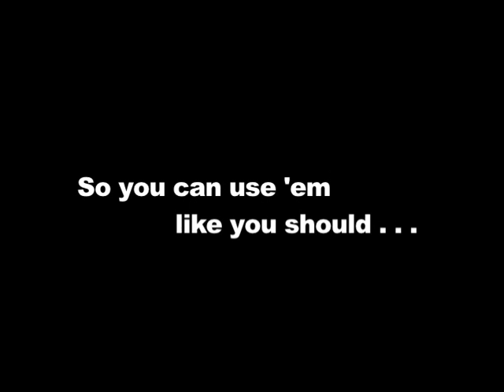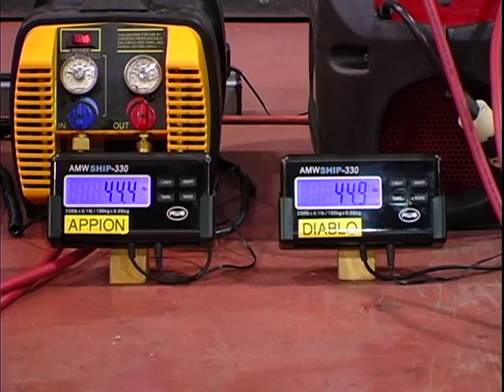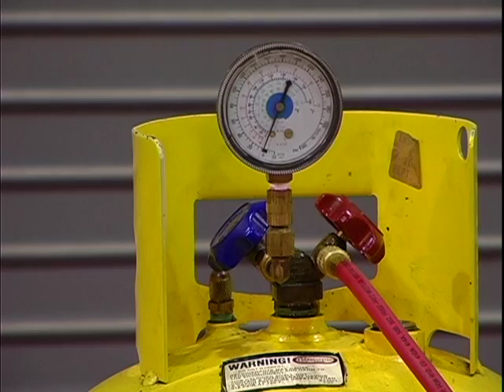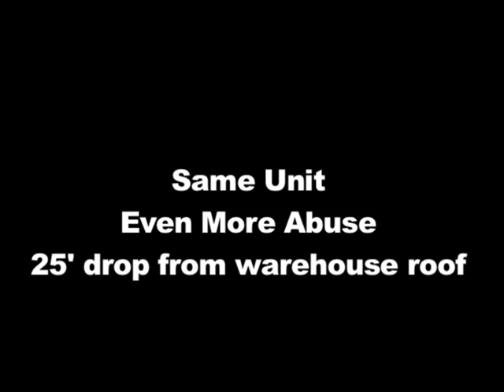Reftec Diablo Refrigerant Recovery Unit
Reftec International's new Diablo residential refrigerant recovery unit.  The fastest, most durable recovery unit on the market.